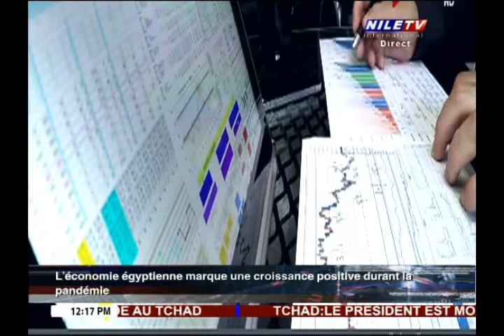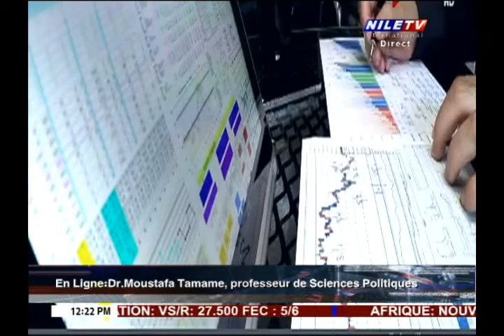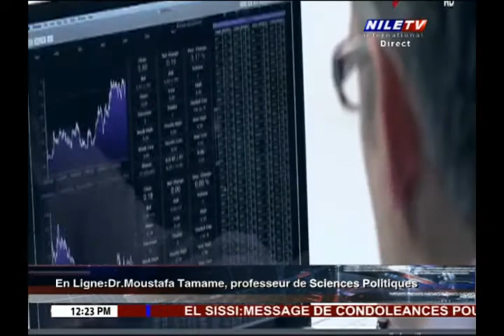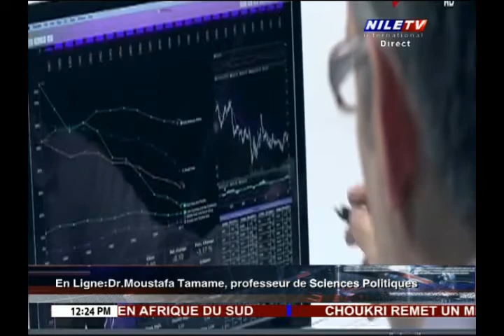Midi Au Caire 21 4 2021